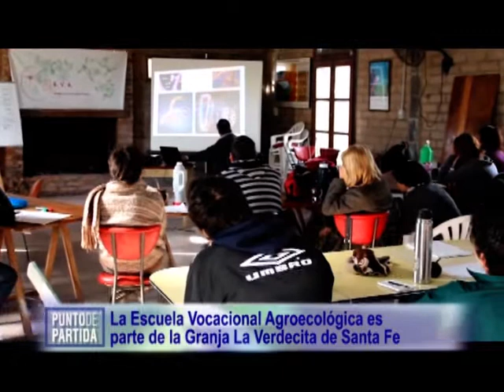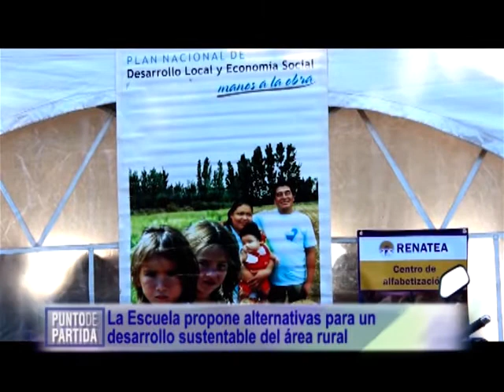Actualidad y proyectos de la Escuela Agroecológica en 2017. Chabela Zanutigh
En la edición 141 de Punto de Partida dialogamos con Chabela Zanutigh sobre los proyectos de formación agroecológica dictados en el marco de la Escuela Vocacional Agroecológica de La Verdecita. Además, analizaremos la actualidad del Consorcio de Productores y Productoras.

“La Verdecita” nació a partir de la militancia de mujeres en barrios de la ciudad, que pusieron de relieve la necesidad de producir alimentos para garantizar que TODOS, tengamos acceso a un derecho fundamental.

La Escuela Vocacional Agroecológica (EVA) fue inaugurada en 2010 y propone alternativas para un desarrollo sustentable del área rural.

Los cordones hortícolas en las ciudades son imprescindibles para la soberanía alimentaria: el derecho de los países a definir la producción, distribución y consumo de alimentos.

 “Punto de Partida”, los lunes a las 23 hs por canal 2 VEO, Cablevideo Digital, con la conducción de Luis Moro.